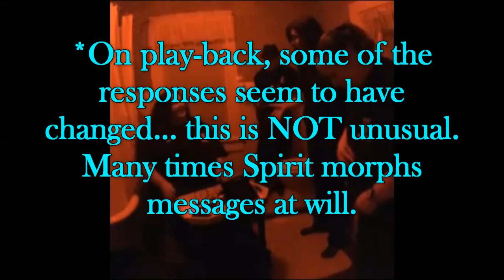WORLDS LARGEST GHOST HUNT 10/01/2016 (WATER ITC AUDIO) NGHD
SUMMERLAND HOUSE Investigation; Cassadaga Spiritualist Camp, Cassadaga, Florida...National Ghost Hunting Day; World's Largest Ghost Hunt.TEAM CASSADAGA; Session using Sangean DT-200X Ghost Box; ITC boosted w/flowing water; Jodie Martinez, Lori Martinez, Dr. Paul Meckes, Kenda Elise (members of TEAM CASSADAGA)